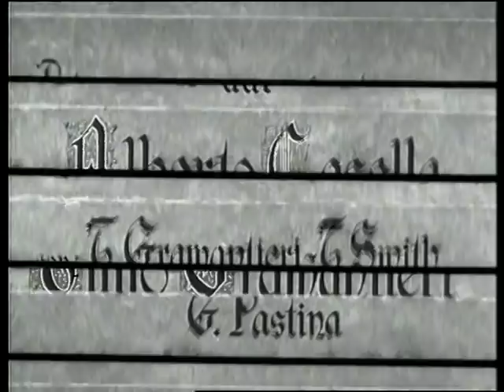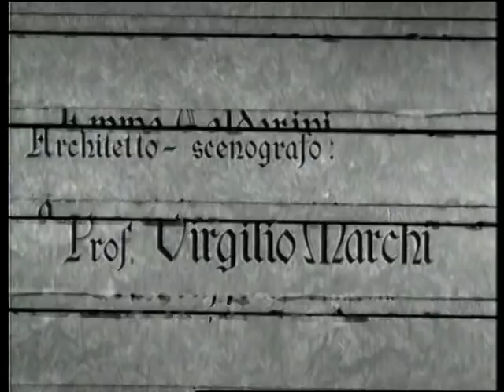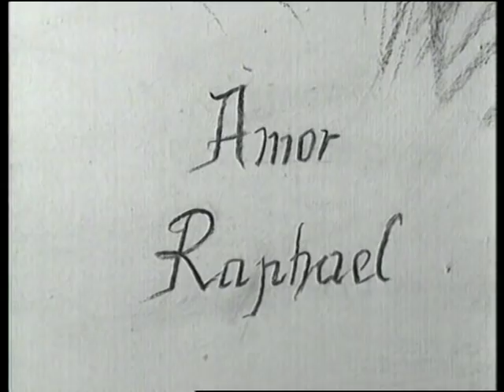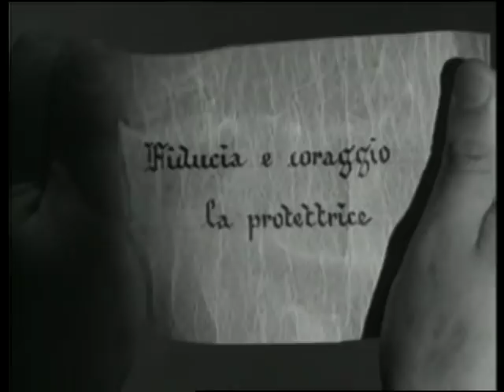La Fornarina - Film Completo (Sub Ita) by Film&Clips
SUB ITA
Regia di Enrico Guazzoni. Con Lida Baarova, Walter Lazzaro, Anneliese Uhlig e Luigi Pavese. Italia, 1944.

Nella Roma rinascimentale una giovane fanciulla che fa da modella al famoso pittore Raffaello Sanzio finisce per diventarne l'amante. Una facoltosa nobildonna, invidiosa della loro relazione, fa rapire la ragazza, suscitando in questo modo la disperazione di Raffaello che non si dà pace finché non riesce a ritrovarla.